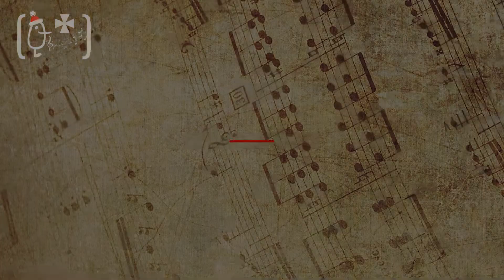Banda de Música de la Facultad de Farmacia UV: Coldplay Classics - Coldplay (Arreglo: Michael Brown)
CONCIERTO DE NAVIDAD
Banda de Música de la Facultat de Farmàcia - Universitat de Valencia
17 de Diciembre SALA CHARLES DARWIN